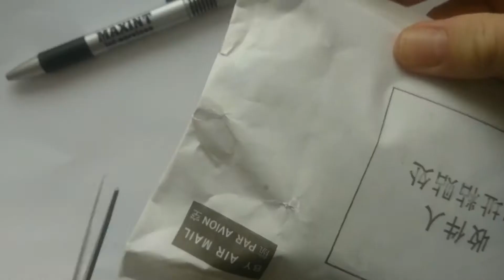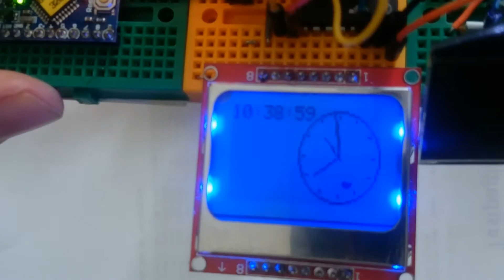Demo: Arduino and ESP experiments, plans for 2018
In the past year I filmed a lot, but most material didn't end up in a video. I opened multiple postbags and filmed the components I unpacked, but my goal is to bring you something original.

In this video I show you some of the messy wire contraptions I hooked up and show you what they do.

Some of the stars in this video: mxUnifiedIO, Arduino Uno, ESP=01, WeMos D1 mini, ATtiny85, Arduino Pro Mini, 74HC595, PCF8575, SN76489, DS3231 RTC, e.dentifier2 and Nokia 5110 LCDs, BYJ48 and micro stepper motors, LEDs, solar panel, buck converter.

The coming year I intend to make more videos and hopefully you will like them. Best wishes and bye bye!

Oh, before I forget: most work was actually involved in creating and updating the used mxUnifiedIO and MML Music libraries. You can find them in my GitHub account:

The libraries used are made as a private project that worked for me. If you decide to use this video and/or the libraries, you do so on your own risk. In no way I will accept any liability for any problems, damages of injuries you may encounter or cause.